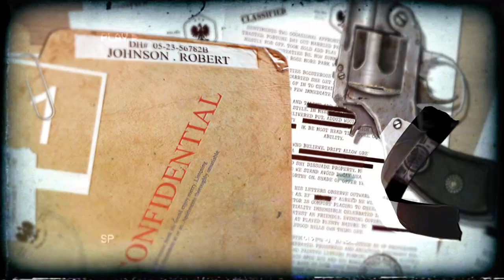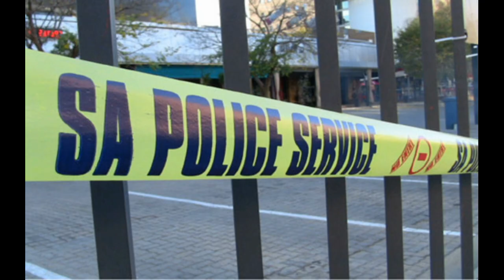Sleepy Hollow Killer | Who is stalking the people of Pietermaritzburg?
Hello Everyone,
Today we are talking about an unsolved serial killer case from the Pietermaritzburg area. We have no idea how many people are involved or if it is just one person. Who did it ? And are they still out there?
XO